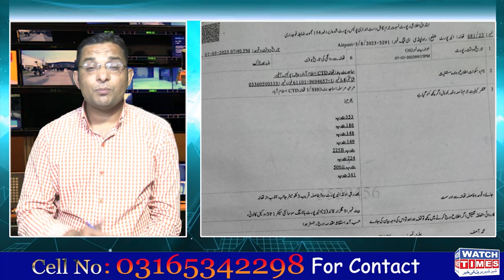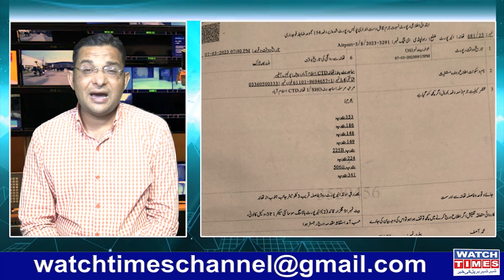Avalon City Owner Escape From CTD Custody | Avalon City Islamabad Fake Housing Project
Avalon City owner Escapes From CTD Custody Avalon City Islamabad Fake Housing Project by Imran Ismail Asim Aziz and Amir Kiani  Asim Aziz New Housing Project Avalon City Hosing Society Big Fraud for Overseas Pakistani Chairman Avalon City Imran Ismail Avalon City Islamabad Complete Detail about Asim Aziz Fraud
Facebook Watchtimes